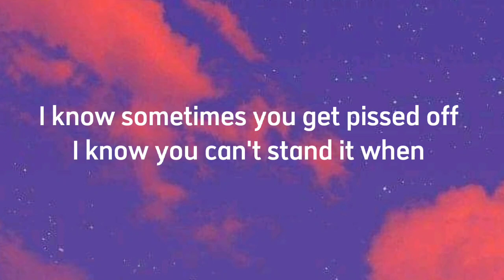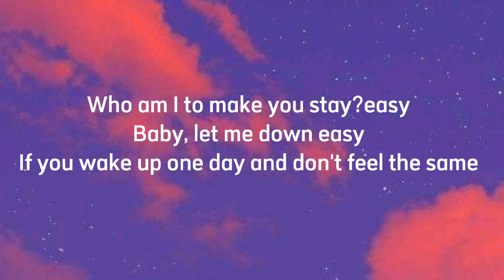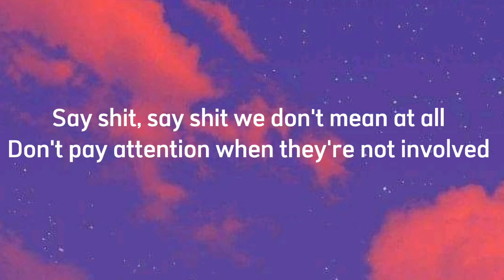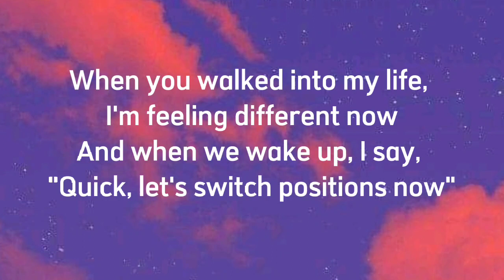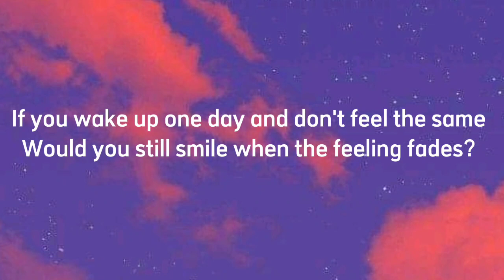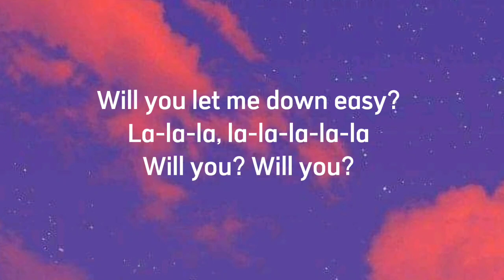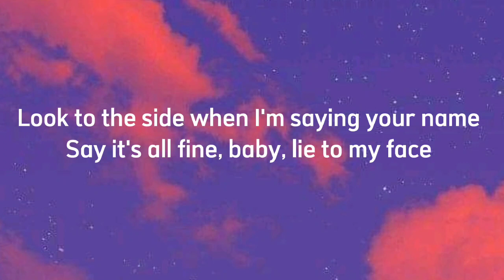Let Me Down Easy (Lie) lyrics_Why Don't We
Let Me Down Easy (Lie)
Song by Why Don't We

Source of lyrics : LyricFind

Songwriters: Jonah Marais